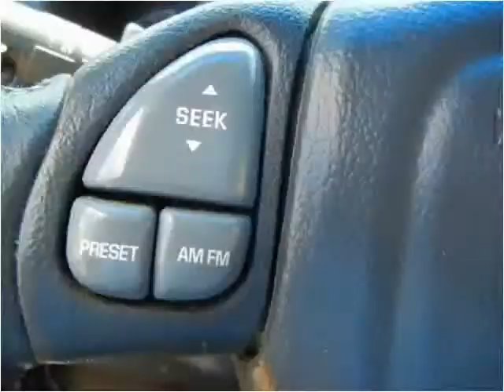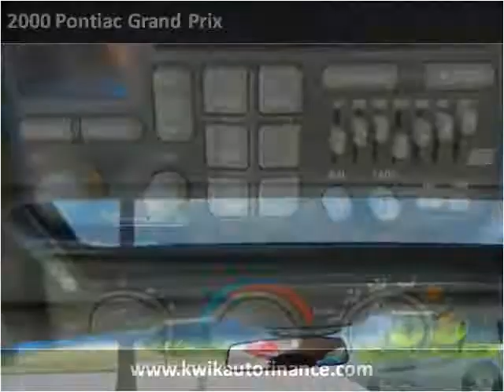2000 Pontiac Grand Prix Used Cars KANSAS CITY MO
This 2000 Pontiac Grand Prix is available from Kwik Auto Finance.